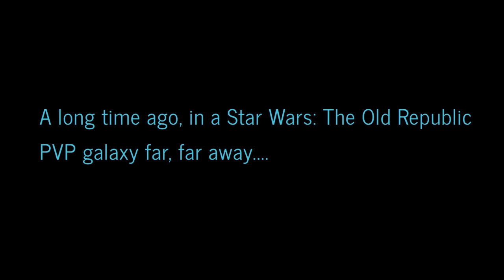Previous *LIVE* PVP WARS - SWTOR [5.0] on Harbringer @ 70 - Rishi Arena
PREVIOUSLY STREAMED LIVE
PVP WARS *LIVE* SWTOR [5.0] on Harbringer @ 70 - Rishi Arena

Any PVP Wars videos that do not have a Episode number are spare ones and will uploaded as Bonus Ones or normal ones without the episode number.